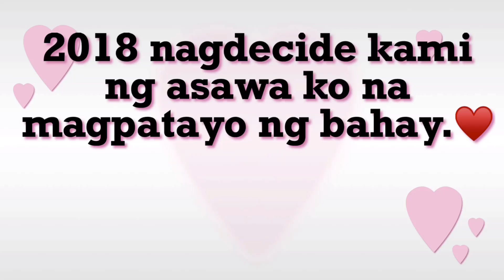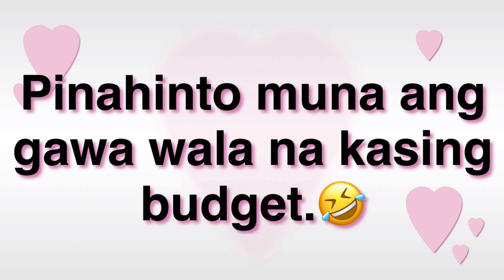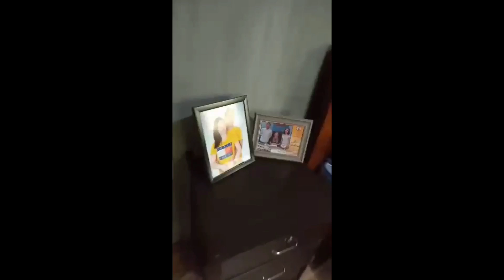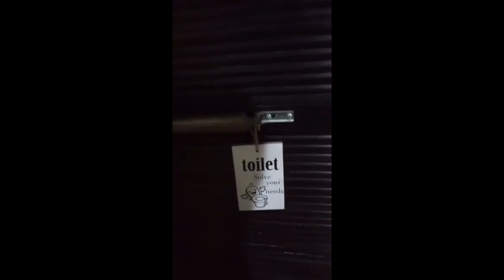Ofw simple house from Taiwan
TIIS, at higit sa lahat DASAL
humingi ng gabay sa DIYOS.

salute sating lahat n mga OFW!